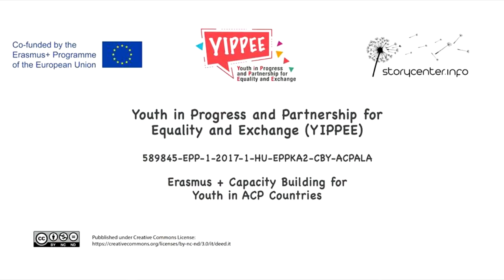Peace (Yippee Project)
This film was made as part of the Youth in Progress and Partnership for Equality and Exchange (YIPPEE) project is a project funded under the Erasmus + Capacity Capacity Builduing Program which aims to promote the use of digital storytelling method as way to enhance youth’s competences and to raise awareness  among young people about Sustainable Development Goals.